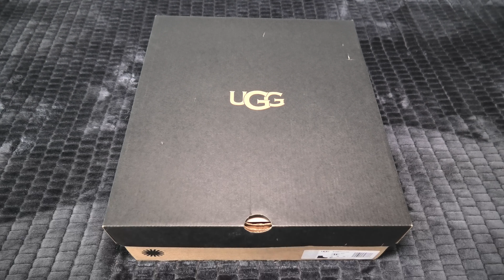UGG Emmett Boot High - Lightweight Waterproof Snow Boots. Up-Close Silent Review And On Feet Demo.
Up-close review of the waterproof UGG Emmett Boot High Winter Hiking Boots.

PRODUCT LINK:
Emmett Boot High

UGG Emmett Boot High Features:
- Seam-sealed construction.
- Waterproof leather.
- Gusseted tongue with water-repellent coating.
- Metal hardware, Padded collar, Microfiber Tongue, Microfiber Collar, Front Pull Tab, UGG® Tasman webbing (100% recycled polyester).
- Textile lining.
- Textile sock liner and foam footbed.
- Treadlite by UGG™ midsole.
- White Spider Rubber outsole.
- Customized dynamic support platform shank.
- Cold-Weather rated to -32°C.
- Best for casual, light or moderate rain, and light snow.